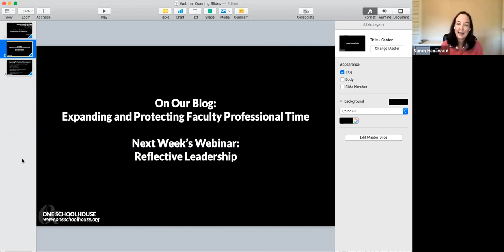Academic Leaders Webinar - Blue Ridge School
For One Schoolhouse's Wednesday, December 3, Academic Leaders Webinar, Sarah and Peter were joined by Pete Bonds, Blue Ridge School’s Dean of Faculty and Academics. Pete and his colleagues have created a plan for remote learning that better meets the needs of students and teachers. The plan includes synchronous and asynchronous instruction for students, as well as extended professional time for faculty to prepare, provide feedback, and adjust their courses.

Enjoyed this video and on the hunt for more content for academic leaders? Check out this webinar for information on Schools and Online Learning

For more resources, webinars and blogs for Academic Leaders, check out the One Schoolhouse Innovation Library